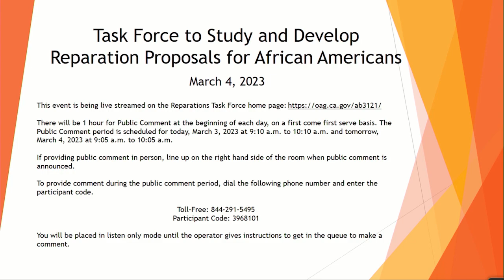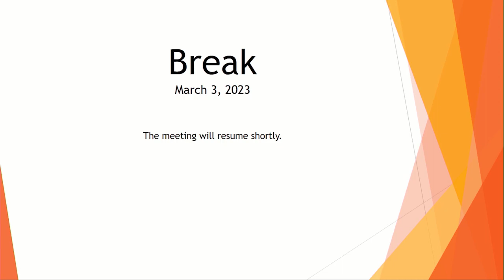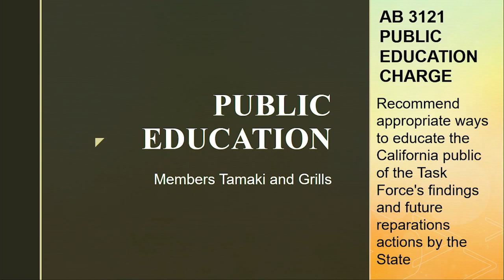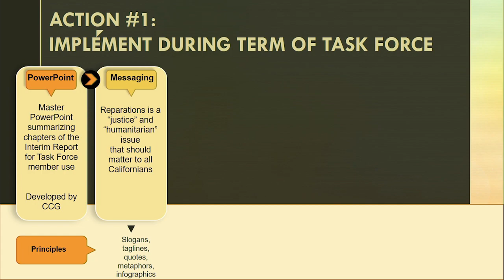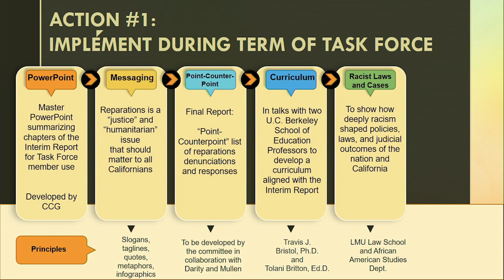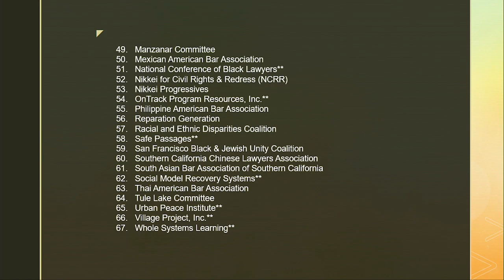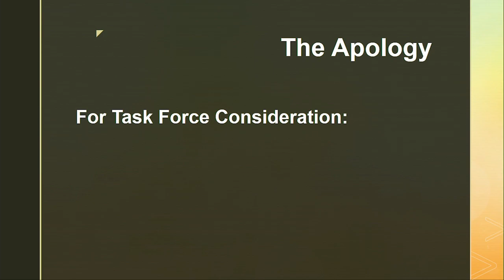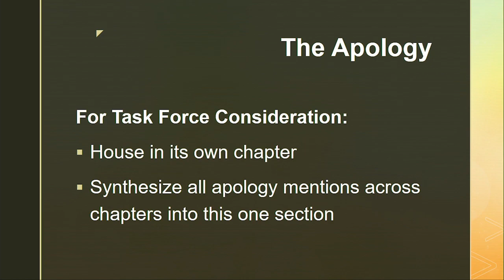March 4, 2023 - Reparations Task Force Meeting Day #2 (Part 1 of 2)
Day #2 - As part of California’s ongoing efforts under Assembly Bill 3121 (AB 3121), the Task Force to Study and Develop Reparations Proposals for African Americans holds full-day public meetings on Friday, March 3 and Saturday, March 4 in Sacramento.